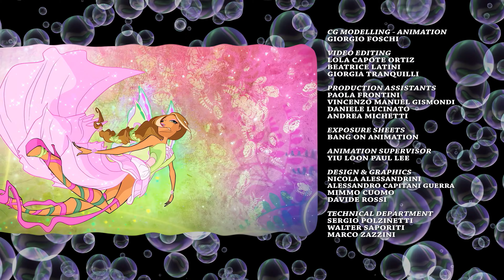El Club Winx - Temporada 5 Episodio 13 - Sirenix - Episodio Completo - Nickelodeon